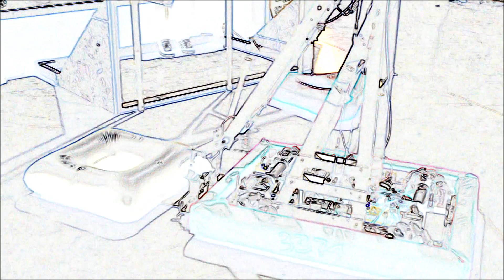Jackson RoboBroncs Robot's FIRST Steps, 2011 Logomotion FIRST FRC